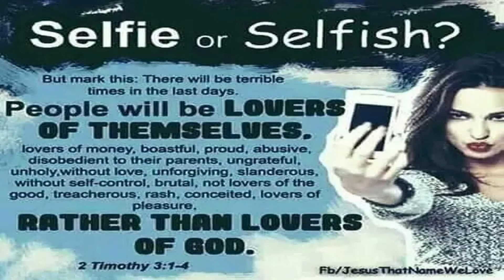Niezawodny przepis jak byc nieszczesliwym